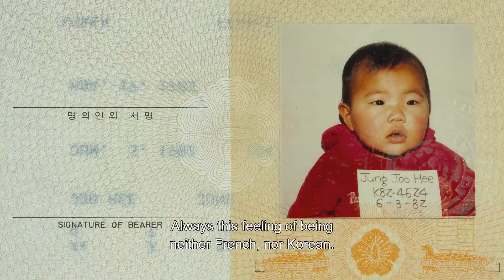A Story of One's own (Une histoire à soi) | Amandine Gay - Dès le 26 août à la Cinémathèque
Five adoptees from Brazil, Sri Lanka, Rwanda, Australia and South Korea share their common experiences of being separated from their birth families and communities and raised abroad.

Iels s’appellent, Anne-Charlotte, Joohee, Céline, Niyongira, Mathieu. Iels ont entre 25 et 52 ans, sont originaires du Brésil, du Sri Lanka, du Rwanda, de Corée du Sud ou d’Australie. Ces cinq personnes partagent une identité : celle de personnes adoptées. Séparé.e.s dès l’enfance de leurs familles et pays d’origine, ils ont grandi dans des familles françaises. Leurs récits de vie et leurs images d’archives nous entraînent dans une histoire intime et politique de l’adoption internationale.